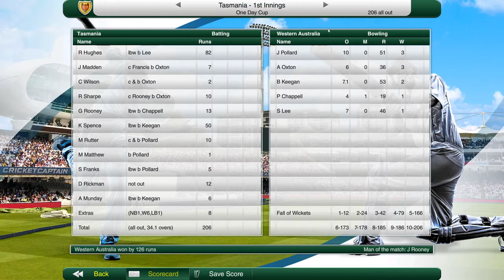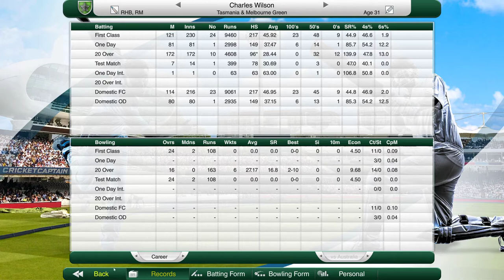Cricket Captain 2019 Tasmania (Season 16) #1 Final Season Begins with Heartbreak